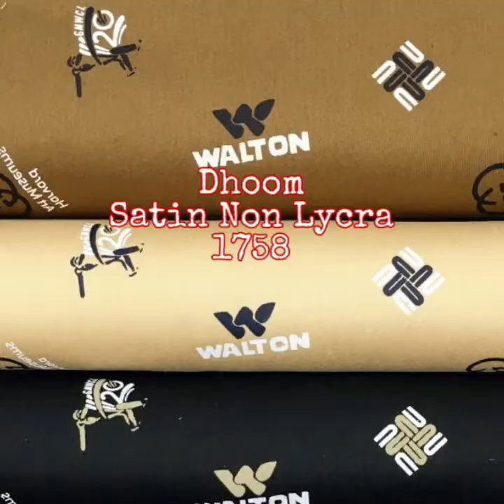Ichalkaranji Bhiwandi Mumbai Nagpur Maharashtra Satin Non Lycra 30*20 Quality Delhi Mumbai Ahmedabad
Cotton Satin 30*20 Prints Fabrics
Only Wholesale Deal
Rushan Silk
All India & All Major Country Export Supply
Fabrics Only Wholesale Deal

More Design Click Follow Link

Regular Update New Design Join Group

Address
Rushan Silk Shop No 17 Lokhandwala Complex Patel Medan Danilimda Ahmedabad Gujarat India 380028

Address
Rushan Silk Shop No 407 4th Floor Asian Textile Market Salabatpura Ring Road Surat Gujarat India 395002

Shop Licence No F/II/32/0000024
Shop GST No 24AFKPC6676H1ZB
Udhyog Aadhar No GJO1A0123382
Export Licence No AFKPC6676H